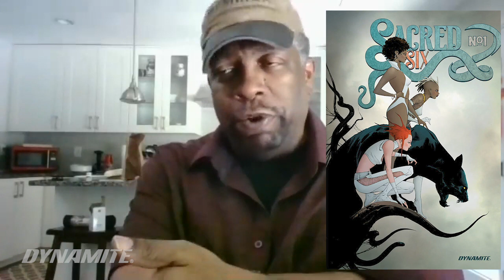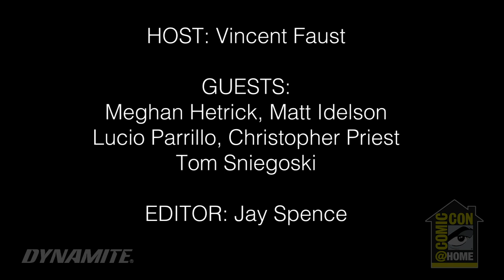Vampirella 50th Anniversary Finale | Comic-Con@Home 2020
Dynamite joins current Vampirella writers and artists Christopher Priest (Black Panther), Tom Sniegoski (Punisher), Lucio Parrillo, Meghan Hetrick, and editor Matt Idelson to discuss the timeless appeal of the character, current storylines, and tease the future.